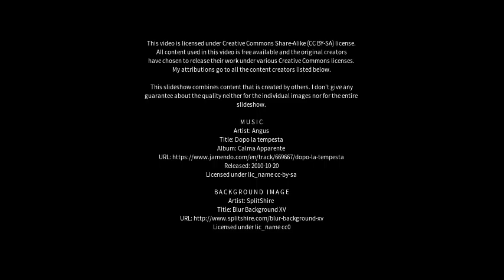Best places to visit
Best places to visit - Brixham (United Kingdom) Best places to visit - Slideshows from all over the world - City trips, nature pictures, etc.